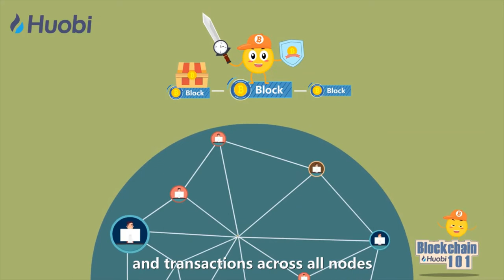Blockchain 101 Ep 43 - Blockchain, the trust machine!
Blockchain isn’t an entirely new technology. Instead, it combines several existing technologies, such as asymmetric cryptography, timestamp and consensus, etc.

Take Bitcoin for instance, it uses timestamps and a Proof-of-Work system to prevent Double Spending and solving the Byzantine Generals’ Problem, ensuring that no Bitcoin can be spent twice and transactions across all nodes in the decentralized network remain consistent.

Asymmetric cryptography ensures the safety of private keys. Timestamp connects the blocks in chronological order. Proof-of-work mechanism solves the problem of distributing the 21 million Bitcoins fairly in a decentralized environment.

Blockchain technology is anonymous, decentralized, and transparent. Therefore, it’s been referred to as “the trust machine”.